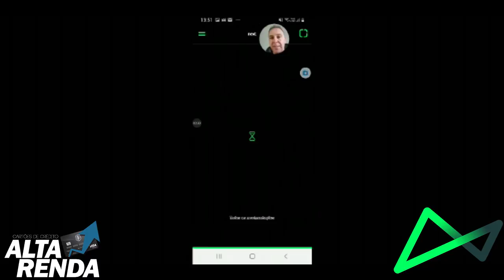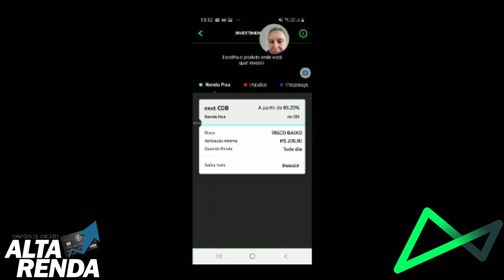💳Banco Digital Next| Novidade no APP do Next e outras novidades também.🚀